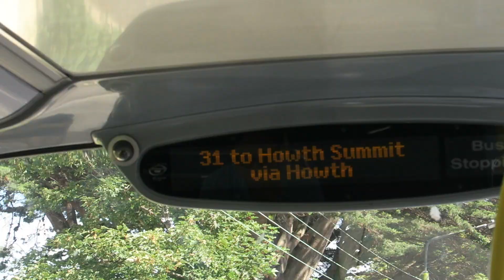Howth cliffs, my favourite walk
Vlog 290 Howth cliffs, my favourite walk
In today's vlog I take you to Howth for my favourite walk around Dublin. It is hard to imagine that this magical place is only 30minutes outside Dublin city centre. An old friend of mine once said that one of the best things about Dublin is how easy it is to get out of it. After twenty years here, I fully agree. I love the city, but I love to get out of it as well, and on the cliff walk in Howth, you feel like you have been transported to hundreds of miles away :-)
  If you want to give this walk a try on your next visit to Dublin, just take 31, or 31a from Talbot street and get off at the Howth Summit. From there head down towards the light house and on the road down you will find a path on your left hand side that takes you to the cliffs and eventually to the Howth village. When you get there, if you have built an appetite, try the Brass Monkey for some great sea food :-)

J.P. Kallio

Support me